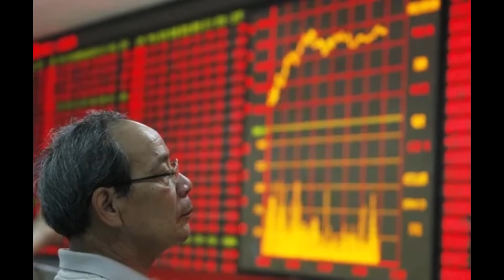美国华尔街大鳄瞄上 印度，准备#里应外合做空！印度突然决定使用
美国华尔街大鳄瞄上印度，准备里应外合做空！印度突然决定使用人民币结算